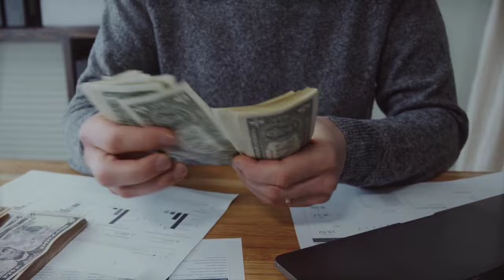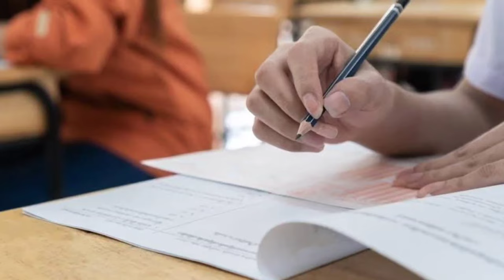12वी Arts के बाद ये 5 Best Career Option?/Best Career Option After Class12th Arts/Jobs After Arts